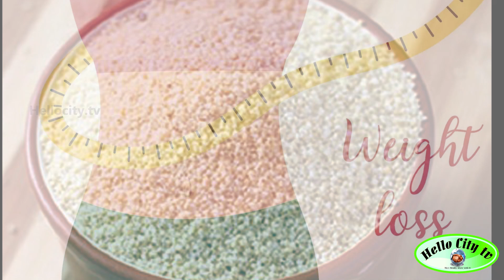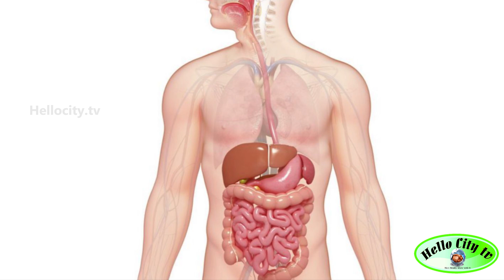குதிரைவாலி அரிசி பெஸ்ட்.. மளமளன்னு வெயிட் குறைக்க உதவும் குதிரை வாலி.| Kuthiraivaali | Millets